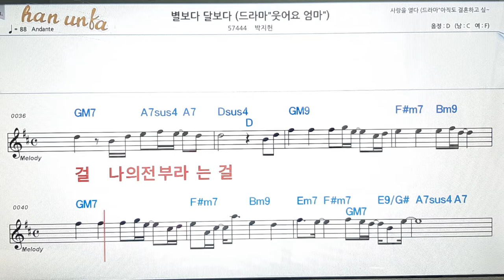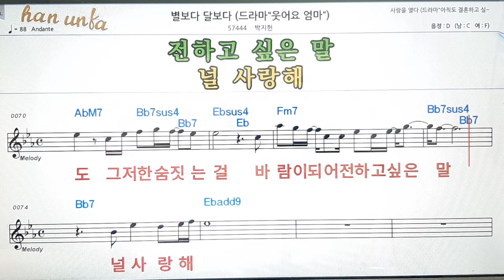별보다 달보다/박지현👍노래 반주, 코드 악보,가라오케💋Karaoke*Sheet Music*Chord*MR